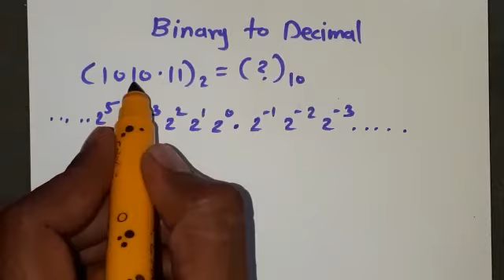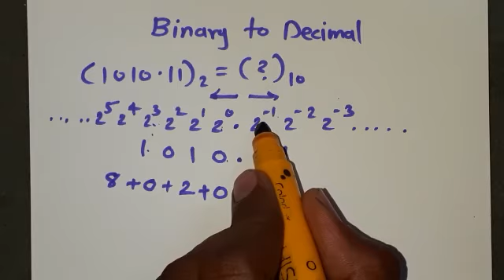Binary to Decimal number conversion in Hindi